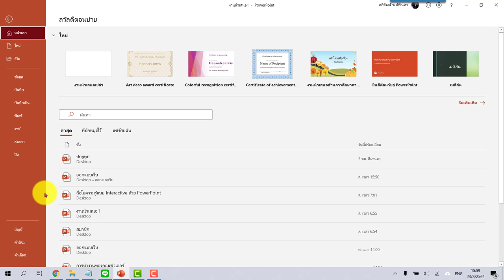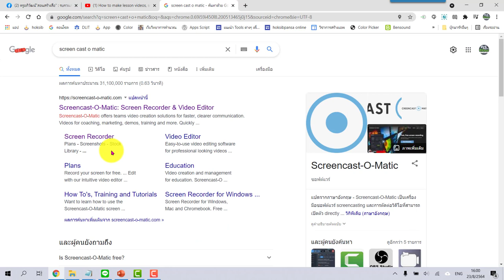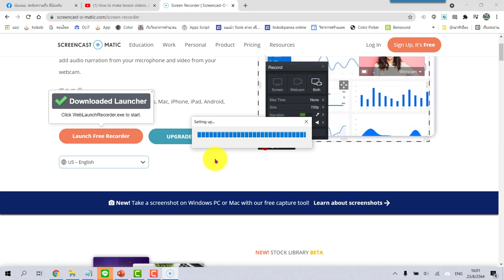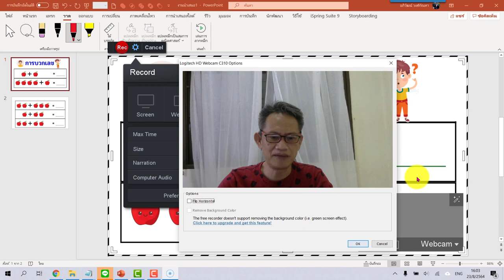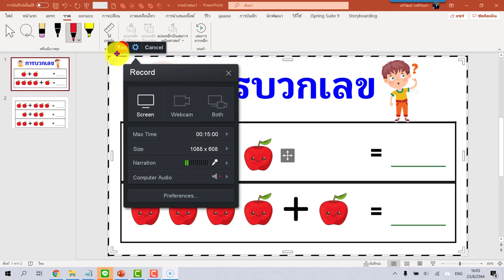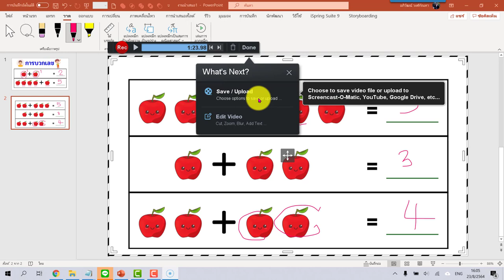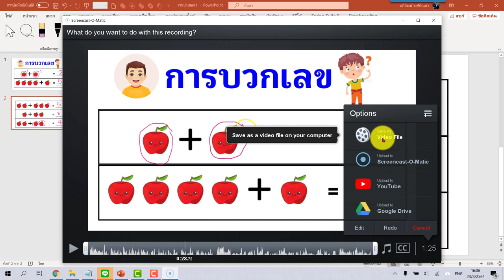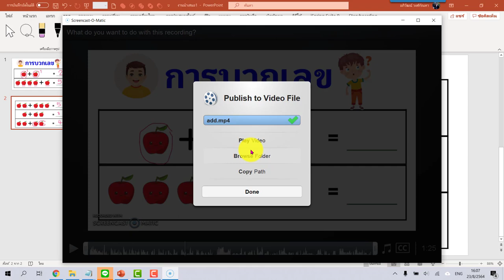screencast o matic เครื่องมืออัดคลิปสอนง่ายๆ สุดสำหรับครู เห็นหน้าครูผู้สอนได้ด้วย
📣สนใจเข้ากลุ่ม VIP ครูอภิวัฒน์"สอนสร้างสื่อ" ทักแชตเฟซได้
👉แล้วพิมพ์..สนใจ VIP
💖แล้วจะส่งรายละเอียดในการเข้ากลุ่มให้เพื่อตัดสินใจ
😍การเข้ากลุ่ม VIP มีค่าใช้จ่าย 📍ไม่ได้เข้าฟรี คิดให้ดีก่อนทักแชต..